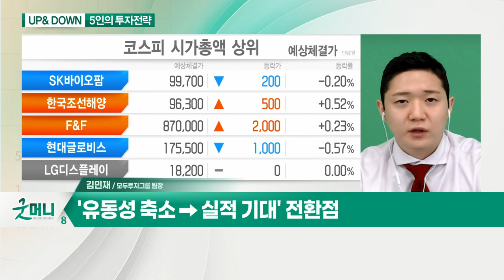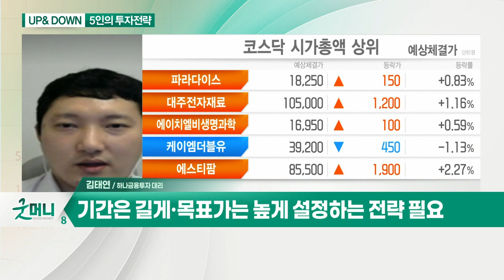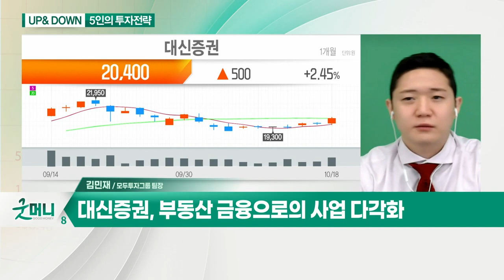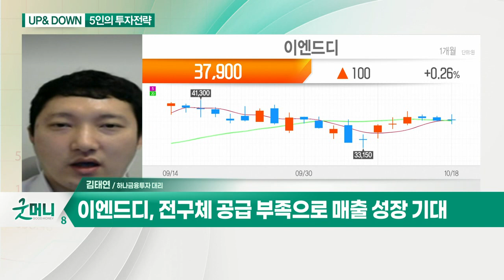이엔드디·대신증권... 코스피 3,000선 지켰다… 매수 노려볼 섹터는?_UP&DOWN 5인의 투자 전략 (20211019)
Q. 코스피 3,000선 지켰다… 매수 노려볼 섹터는?
- 증시, 원화 약세 압력으로 상승 제한… 박스권 예상
- 위드 코로나 및 친환경 관련 섹터 주목
- 기간은 길게·목표가는 높게 설정하는 전략 필요

Q. 오늘 장 관심주는?
- 정부 친환경 정책 수혜주
- 양극재 핵심소재 전구체 생산
- 전구체 공급 부족으로 매출 성장 기대

Q. 증시, 반등 이후 단기 매물권… 전략은?
- 코스피 상승폭 여전히 제한적
- '유동성 축소 → 실적 기대' 전환점

- 금융주 내 대표적인 고배당주
- 부동산 금융으로의 사업 다각화